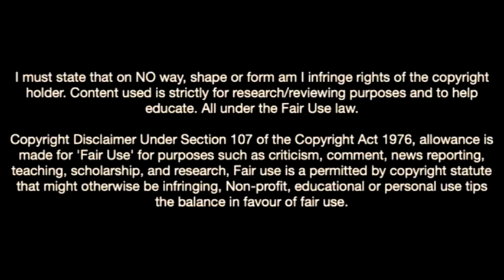Lorenzo Lucca-The Goal Machine Blowing Minds In Serie B